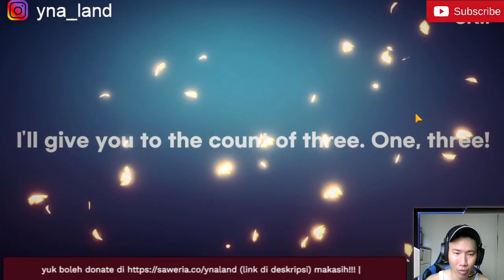Demian Saga 2 AKEROTH!!! Duet Sieg Darkkali udah gila DS!!!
Song
Harvest Moon